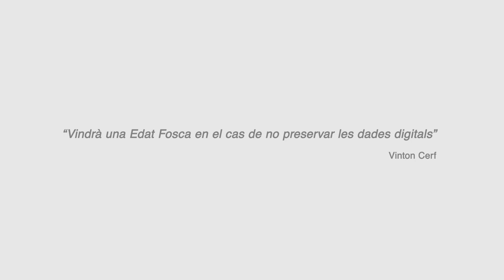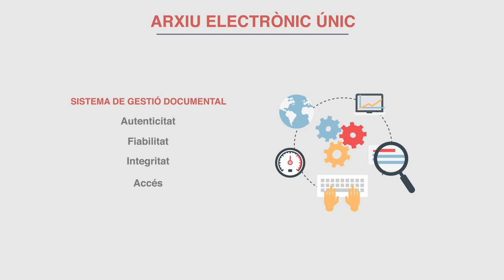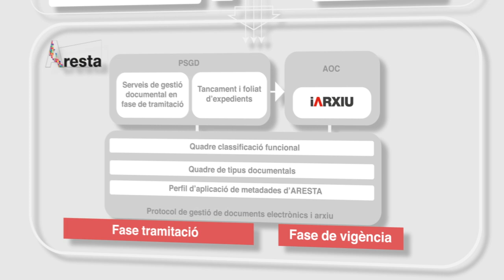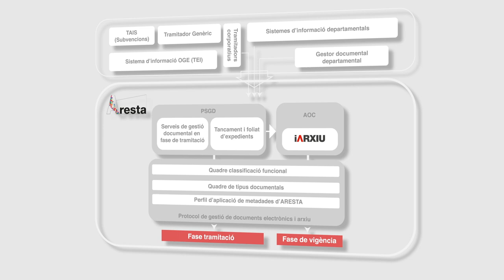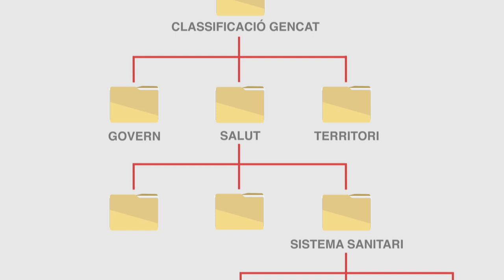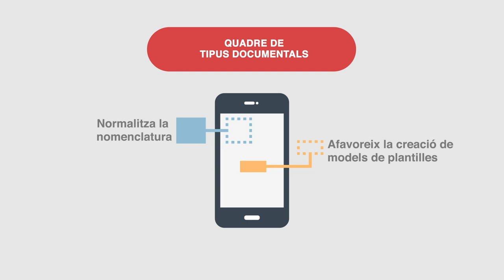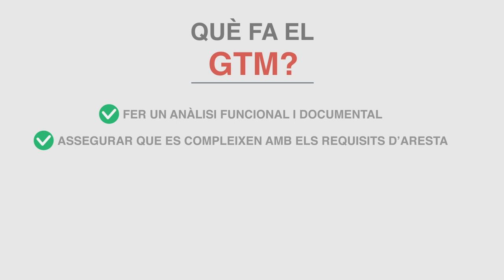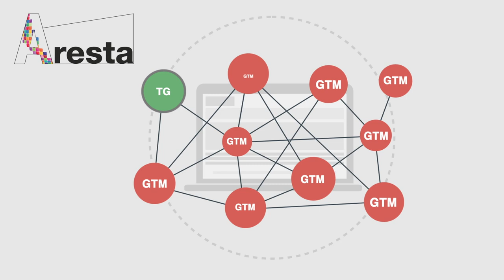ARESTA. Cap a una gestió integral de la documentació electrònica